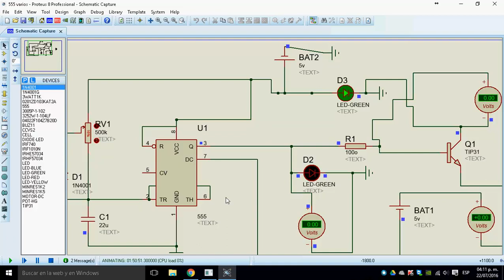simulación de circuito 555 en proteus